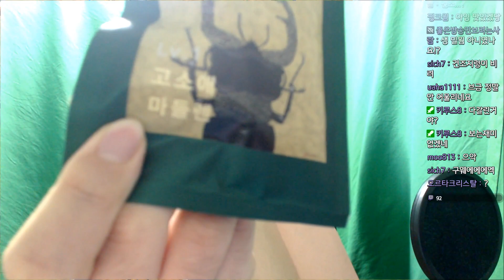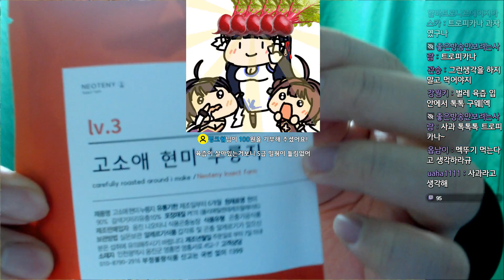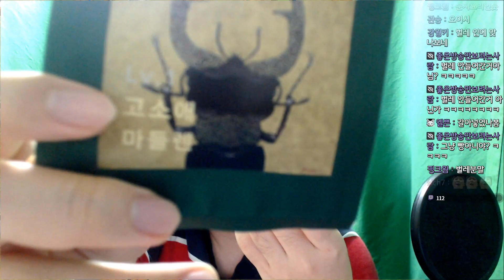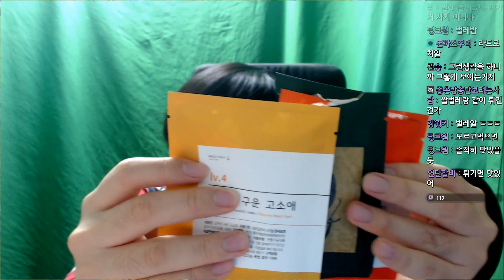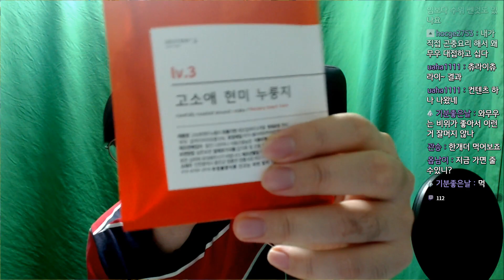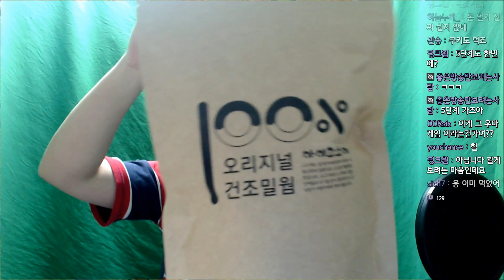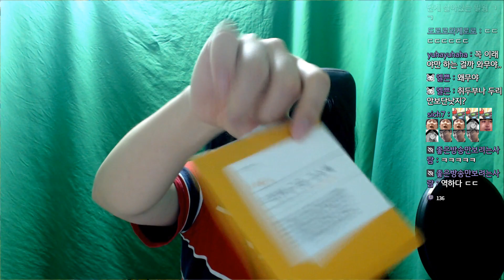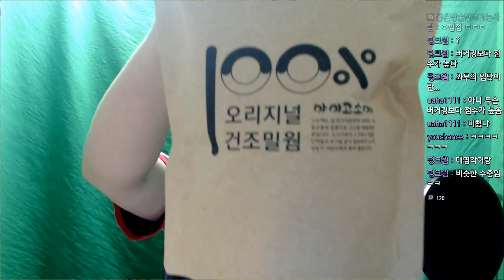괴로운 괴식가 건조 밀웜 먹방